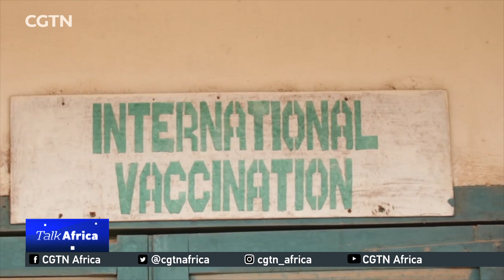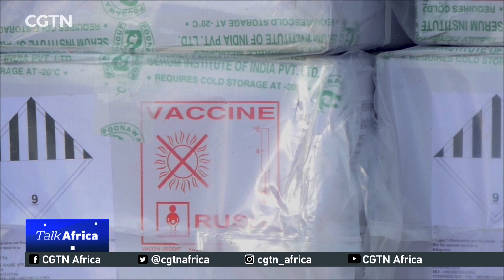Talk Africa: A Polio free Africa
The World Health Organization has declared Africa wild polio free. Last recorded case was in Nigeria in 2016 and follows a decades-long battle to eradicate the disease.
This week on Talk Africa we will explore the journey that led to this success.